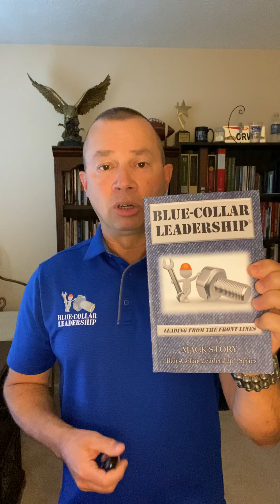What it means to be a high impact leader...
This short lesson was inspired today by Chris Jenkins through Keith Hall. It was so good I had to stop what I was doing and share it with you. By the way, Keith is now an executive level leader in the Construction Industry. I’m sure Chris played a major role is Keith’s journey.

It’s nothing more than a few simple words linked together, but it contains a powerful and profound truth about high impact leadership.

It says easy, but making it happen requires the leader AND the follower to both have a high degree of character.

It won’t happen by accident, only by design.

Thanks Keith for letting Chris’ words and lessons flow through you and into others all these years later...that’s another trait of high impact leaders!